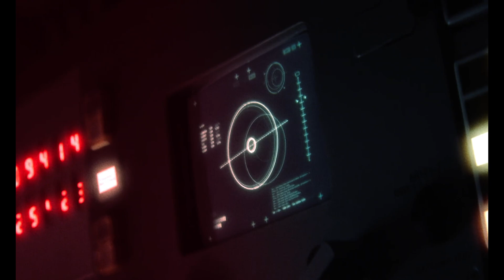Introduction to Eclipsa Audio (IAMF)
18 channel mix, 3rd order ambisonics and stereo. Sound design by Vaudeville Sound Group.